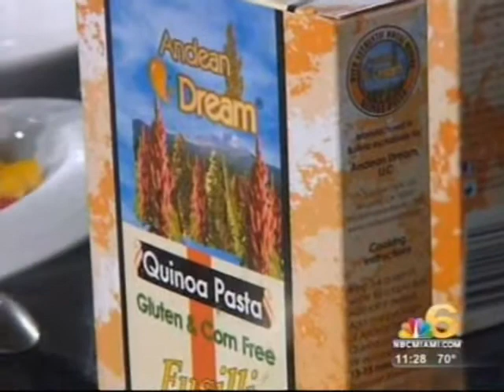Andean_Dream_ Quinoa_Products_NBC_Live_Miami.wmv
Chef Giancarla demonstrates Andean Dream Quinoa Products on NBC Live Miami.